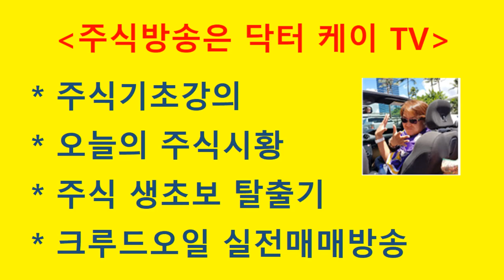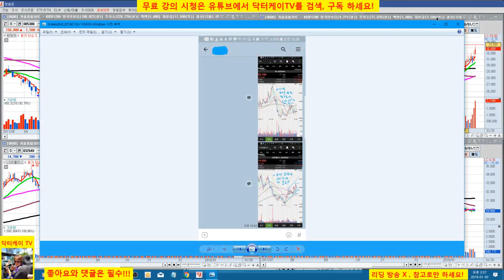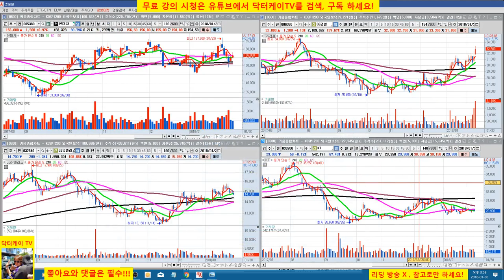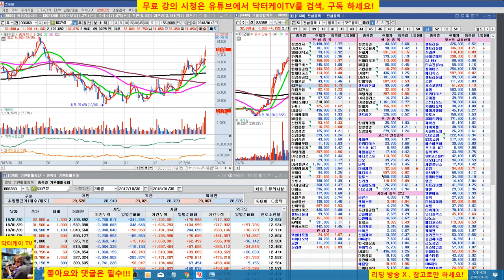= 닥터케이 TV =주식기초강의 77회/순환매 실전 적용